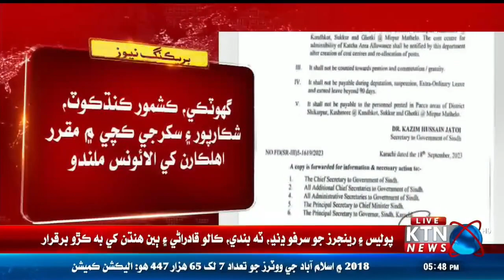Breaking News Karachi: Allowance approved for police man posted in Kuchi, notification issued